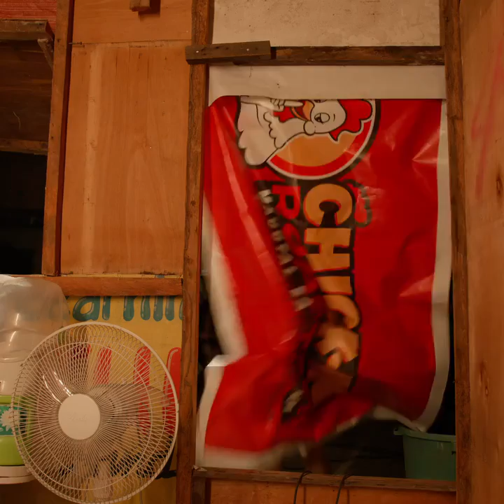SEXY SWERTE NI MATA | PIO BALBUENA